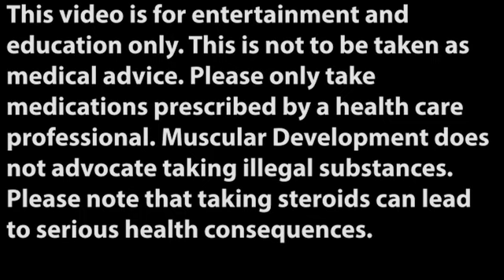IS IT SAFE FOR A 61 YEAR OLD TO 'BLAST?' | ASK DR. TESTOSTERONE: EPISODE 63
Q & A Legend:
2:09
When I stop using t4 will everything be ok, will I get fat, or is it up to someone’s genetics? Will I need to take t4 for my rest of my life after a t4 cycle or it is not necessary?
4:28
20 weeks on - 6 weeks off with no PCT mainly for the receptors to get back - 8-10 weeks on again for maximum muscle gains. Thoughts?
5:56
What is your take on DIM (diindolylmethane) and Calcium D Glucarate for estrogen maintenance during cycle? Are both of these substances useful, if yes, then what are the effective doses?
7:51
I'm 61 years old, still training pretty hard, been clean now for 15 years. My walking around weight is 240 to 245. I have been thinking about getting back on a cycle. Would this be hard on my system since I have been clean for 15 years? What do you know about the actn3 gene?
9:57
Can you suggest the best cycle for lean, dry muscle gains throughout a short cycle (8-10 weeks) with zero water retention and fat gain, considering diet and cardio are on point?
11:00
Can you speak about importance of lipids in a diet, and what about keeping lipids high or not in a shredding diet for contest prep?
I know the body can make its own lipids but not epa and dha. Is it a good solution to keep Omega 3 fatty acids and whole eggs and drop olive oil?
12:36
I am a 31 yr-old-male about to finish my cutting cycle. I’m now 70kg. I want to go on cruise and blast after a month to gain muscle. Could you tell me best dosages for cruise and blast for test, deca and dbol in order to grow muscle without getting fat as I want to remain in shape?
14:15
What is the name of the cream for acne? T
14:27
hcg only therapy, 2500ui every 5 days, is this a good dosage? In my country the only hcg drug is pregnyl 5000ui. Some said that this dosage desensitizes leydig cells. It's true?
15:34
Thoughts on gw501516? Control of lipids? Endurance? Worth it?
16:56
Could you tell me the right approach for cruise after a cutting cycle of test e 500 mg, tren 200 mg and winstrol 150 mg (last 4 weeks) for 3 months for 150 pound guy, and how should I approach towards my blast for muscle gain as in when to start and what compounds should I be adding?
19:11
HCG protocol after first cycle?
19:32
What would be your recommended bulking and cutting cycle for a 48 year-old-male? Have competed for over 20 years but have not been on stage in last 2 years. Have experience of taking PEDs and have tried most of them at some point. Planning on competing again in 2020 & just thinking about the best cycle for someone my age, is there anything specific which could help an older competitor & if so how would this be different from what you would recommend for a younger man? Currently taking testosterone & dianabol, as a maintenance dose as our UK gyms are still closed so not on a full cycle.